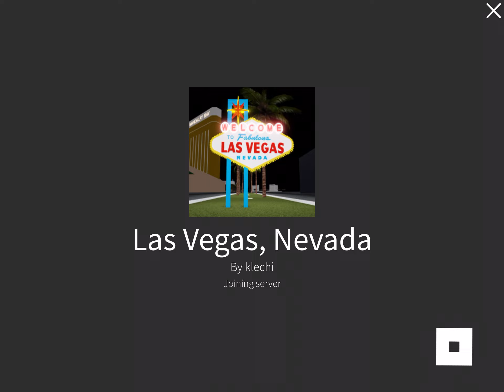RGT Grand Finals Live at Las Vegas, Nevada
RGT Finals Live at Las Vegas was hosted by MasatoDaily and JohnnyJamesReal